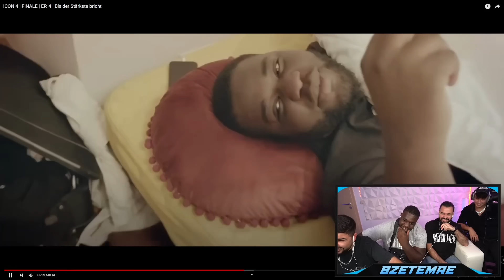SAMI DELARUE WIRD GEDISST ! ICON 4 FINALE - EP 4 | Reaction mit Tano & Dreamerscartel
➜ Was müsst ihr tun um ein Ticket zu gewinnen?

Ihr müsst einfach nur dir Videos aufmerksam schauen, es werden jede Woche in den Videos bis zu 5 Codes versteckt sein, ganz Random platziert. Ihr müsst einen Code im Video finden und auf der Seite eingeben die in der Beschreibung verlinkt ist, anschließend habt ihr euer Ticket. Das heißt, wenn ihr ein Ticket gewinnen wollt, seit immer pünktlich am Start bei den Videos und schaut die Videos aufmerksam durch. Wir wünschen euch viel Glück!

Video: @ICONxMADE
ICON 4 | FINALE | EP. 4 | Bis der Stärkste bricht